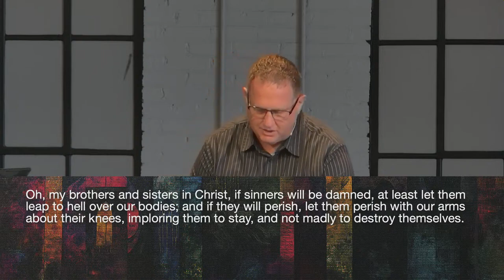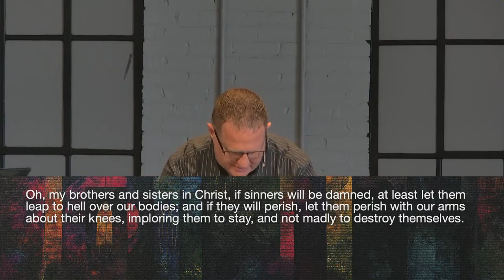Exodus Church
October 13, 2024. Exodus Church, Belmont, NC.